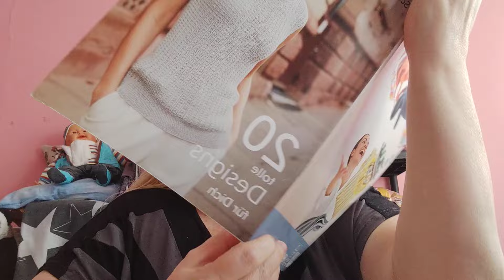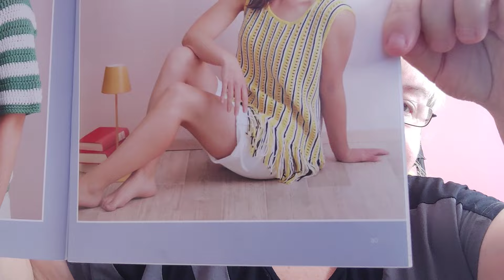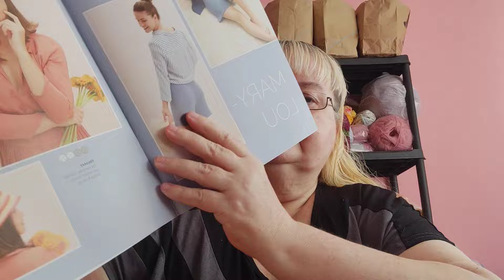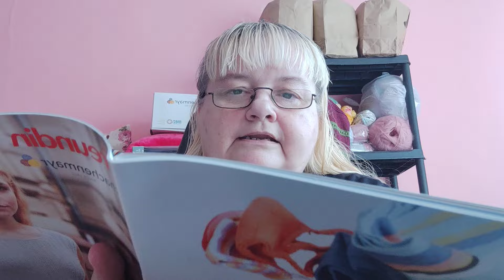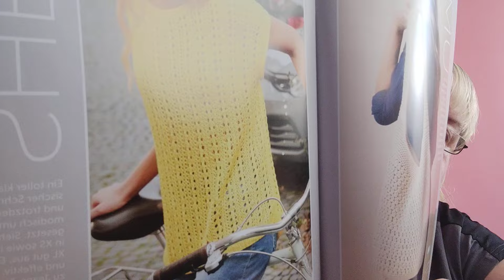6. U babičky Míši na kávičce, listujeme časopisem Freundin od Schachenmayra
Vítám vás u svého videa o pletení a jiném motání, snad vás bude moje video bavit. Pokud chcete, můžete mi tykat. Děkuji.
Najdete mne i na Facebooku v mojí  skupině  "U babičky Míši a Tvorilky Ivky", a i ve skupině "Pletieme s Tvorilkou Ivou a Babičkou Míšou", kde jsou vloženy tabulky s dělením přízí, návody jak na Raverly, jsou tam i odkazy na sledovaná videa naše i cizí, adresy obchodů, kde prodávají příze Schachenmayr, tabulky velikostí. Najdete tady i český překlad šátku Mauru-uru, slovníček zkratek pletení v angličtině a němčině, návod na Tuniku Anie do KALu.

Kal s firmou Schachenmayr  17.5. bude finále, kde můžete vidět hotová dílka. Své si můžete přidat na Raverly.
Instagram: Použijte na Instagramu hashtag TahitiKAL a v obrázku a textu propojte @feinmotorik.blogspot a @schachenmayr, abychom váš příspěvek našli.
Facebook: Na Facebooku můžete zveřejňovat své obrázky nejen v našich skupinách, ale i ve skupině Schachenmayr Maschentreff.

Mne najdete:
Na Instagramu jako kathywichrov
Na Pinterestu jako Kathy Mischa Wichrov
Na Facebooku ve skupině  "U babičky Míši a Tvorilky Ivky", "Pletieme s Tvorilkou Ivou a Babičkou Míšou" a nová skupinka "Chcete zhubnout s Babičkou Míšou?"
Na Facebooku na stránce "U babičky Míši"